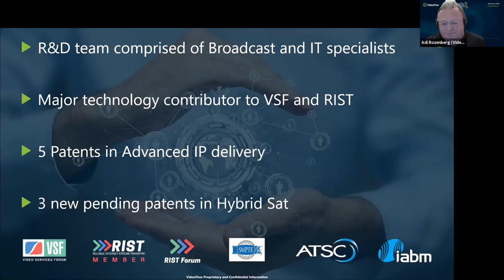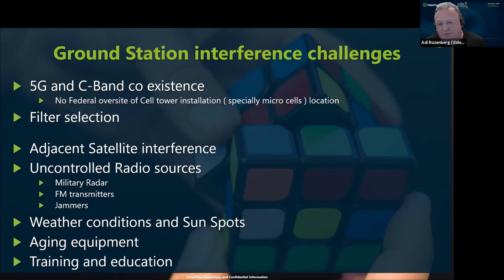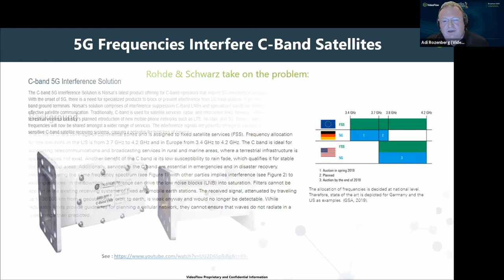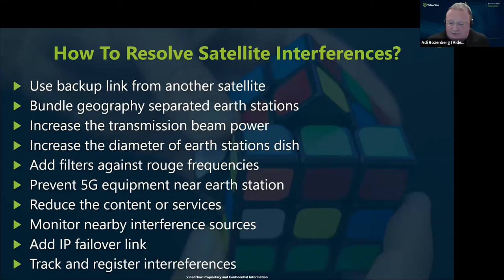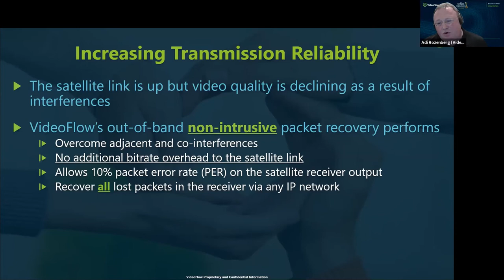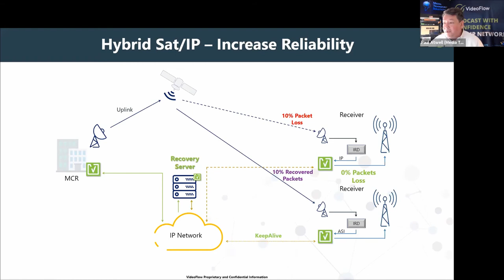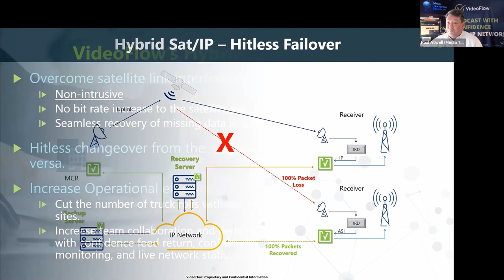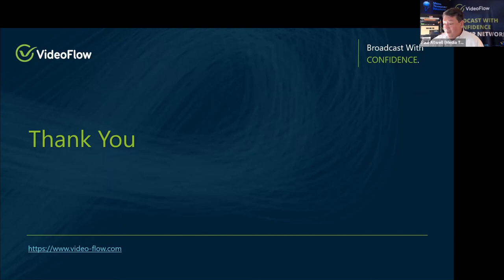A new HybridSAT/IP for seamless interference recovery at VidTrans 21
Adi Rozenberg – Video-Flow

Satellite interference are growing every year from different sources, for over now with the introduction of 5G and the freeing of C-Band frequencies. Sun spot activity is rising and also harsh weather condition. These are adding more interference to Satellite feeds for the earth ground stations monitor, handle and document. the interference causes a visual artifacts to the services and must be addressed.

This presentation will review the interference sources and then present a novel new technical solution that overcomes the outcome of the interference; The solution is a hybrid approach that allows a simple recovery system in parallel to the Satellite feed with no changes to the satellite distribution and reception. The solution is using a low cost internet IP system to detect and fix any interference to output an error free signal. Lab result show 30-40% error resilience for bit error, burst loss with a very low connection requirement.

The joining of low cost internet and Satellite is a perfect match and is different than any solution in the market The presentation will explain the system major components, Lab results and field test result.

Paul Atwell of Media Transport Solutions provides commentary during this session.

This presentation was recorded on March 1, 2021 during the first virtual edition of VidTrans, an annual conference produced by the Video Services Forum (VSF).

Selected comments from the Zoom Chat Log:

Evan Statton (AWS): QQ - if the IRD has a network path big enough to do 100% recovery, why not just use IP?
Adi Rozenberg (Video-Flow.Ltd): Evan, we wanted to lower the operational cost to the IRD operators, not needing to send a full feed as it cost money. imagine that you have 200 clients tuning to 30mbit , that is 6Gpb of traffic